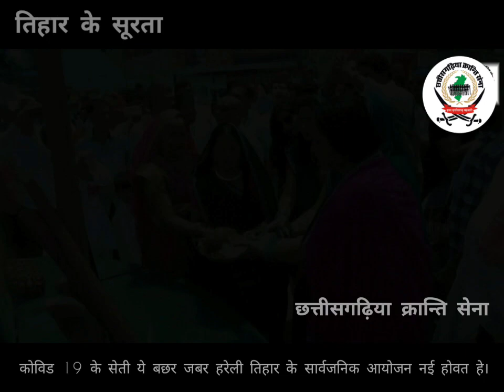जबर हरेली 2020 - तिहार के सुरता : छत्तीसगढ़िया क्रान्ति सेना।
जबर हरेली 2020 - तिहार के सुरता : छत्तीसगढ़िया क्रान्ति सेना। कोविड 19 के बढ़त प्रकोप ला ध्यान म रखते हुये ये बछर के "जबर हरेली 2020" ला सार्वजनिक तौर म नई मनाये जावत हे। आप सब झन अपन अपन परिवार के संग अपन अपन घर म अपन तिहार "हरेली" ला "जबर" तरीका से मनावव।

जोहार छत्तीसगढ़।